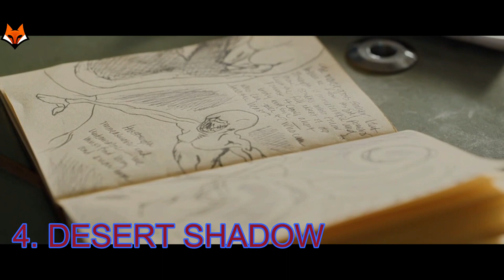TOP 5 NEW HORROR MOVIE 2022 to 2023 #1 | Fox Movie Trailers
A great horror film is hard to come by, but in today's video, we are going to discuss the top 5 best horror movies of 2022 to 2023, covering everything from spooky spoofs to psychological thrillers

Chapters

00:00 INTRO
00:06 THE SADNESS
01:55 HOLLOW
03:27 FRANK & PENELOPE
05:24 DESERT SHADOWS
07:24 THE BLACK PHONE